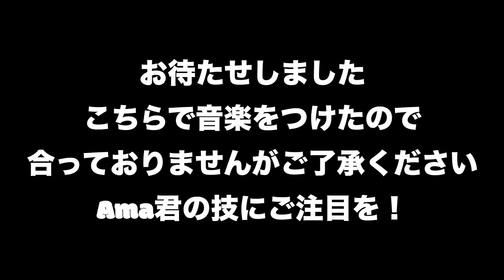【神回】〜世界3位のフリースタイラーとコラボ❗️〜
原口です！

今回は神回です。
世界3位のフリースタイラーとコラボ共演！！
圧巻のテクニックを私が習得！？

世界で戦った男のフリースタイルをぜひご覧ください！！

天笠雄斗-Ama
◯Superball Double routine 3rd place (世界大会2人組パフォーマンス部門 3位）2018
◯Vibes Kings vol.3 優勝 (国内大会）2018

※コロナ感染防止に徹底的に取り組んでいます。

お仕事、コラボのご依頼等は下記からお願いします。

MUSIC
Aero Chord feat. DDARK - Shootin Stars